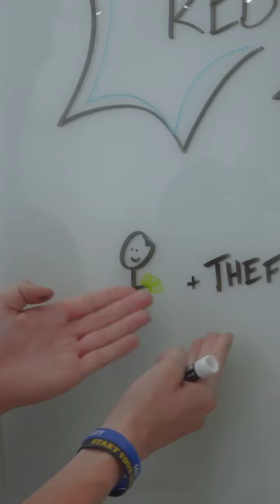70% off all Alpha American products!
The fellas have rebranded all our products, and to celebrate, we're offering an amazing 70% off all Alpha American products!